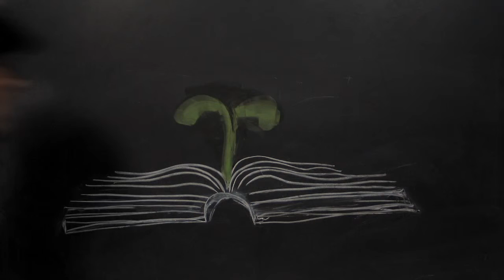Animation Hotline: Bird on a Branch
Jerry Martien was my poetry professor when I went to school at Humboldt State University. We would have class on the grass and in the sun, exactly how you are supposed to spend your afternoons in Northern California.

Daily animation that uses messages left on my voice-mail for content.  If you have a story please give me a call: